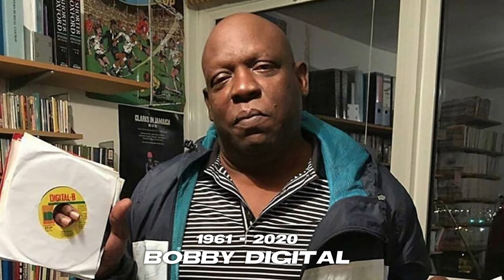The Foundation Radio Network: Interview with Richie Spice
Interview with Richie Spice, conducted on June 30, 2020.

Tune into The Foundation Radio Network, Monday to Friday, at 12:00 P.M. - 3:00 P.M. EST.